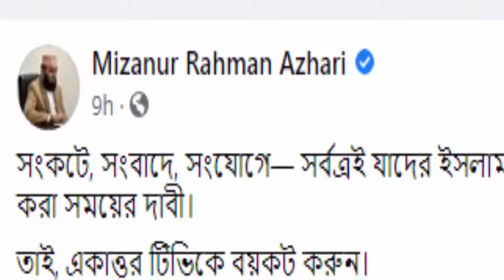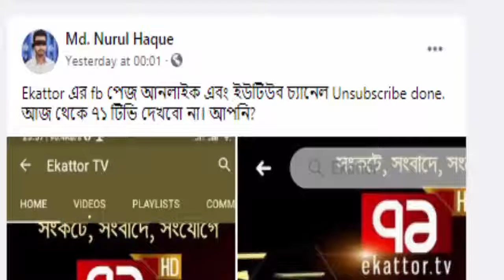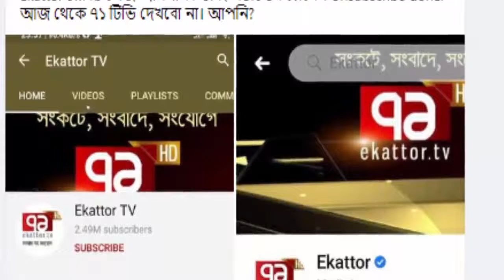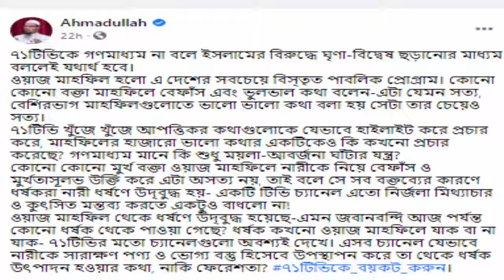এবার একাত্তর (৭১) টিভিকে বয়টের ডাক জনপ্রিয় ইসলামি বক্তা মিজানুর রহমান আজহারির। Boycott Ekattor TV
এবার একাত্তর টিভি কে তুমি আহবান জানালেন জনপ্রিয় ইসলামি বক্তা মিজানুর রহমান আজহারি।

সাবেক ডাকসু ভিপি নূরুল হক নূর সর্ব প্রথম একাত্তর টিভি কে বয়কটের ডাক দেয়।

তার পর থেকে ইসলামি ভাবমূর্তিতে আঘাত করা সহ ইসলাম  বিদ্বেষি সংবাদ প্রচারের জন্য একে একে একাত্তর টিভি কে বয়কটের ডাক দেয়...